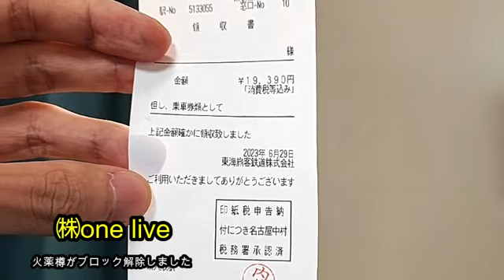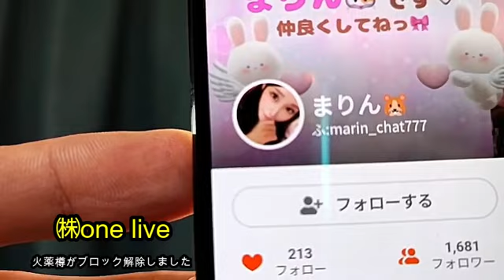【主役は火薬樽】ぜろわん‼火薬樽のブロック解除です６月２９日